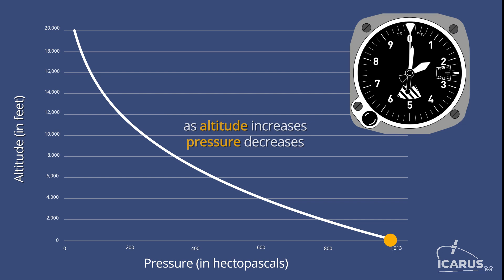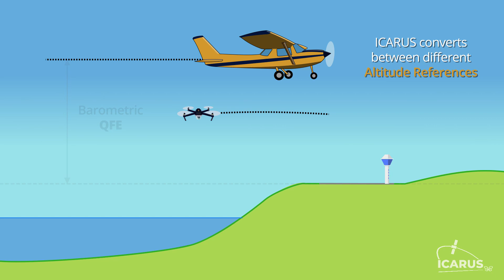ICARUS - Integrated Common Altitude Reference System for U-space - A SESAR JU project